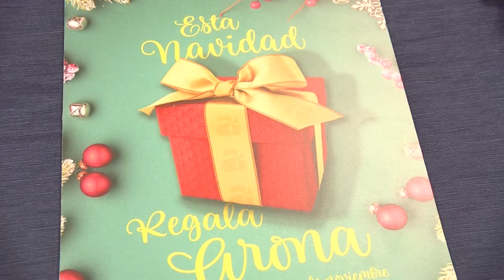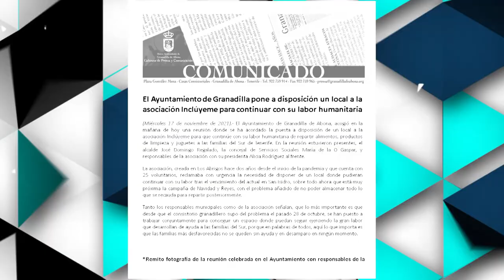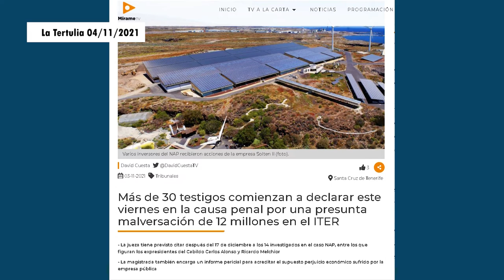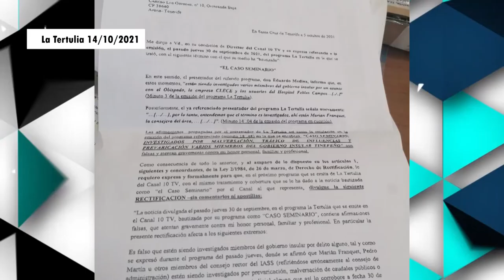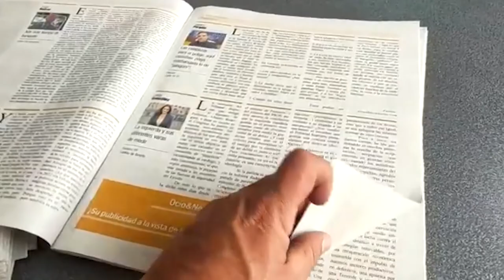La Tertulia 18 noviembre parte 2